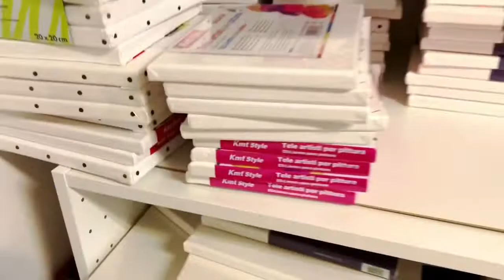365 days challenge-day 165/Step by Step Acrylic Painting for Beginners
I am continuing my 365 days acrylic painting challenge by painting a  bison skull .I painted it step by step, so you can reproduce those steps. I hope you enjoy it. Have a great day!